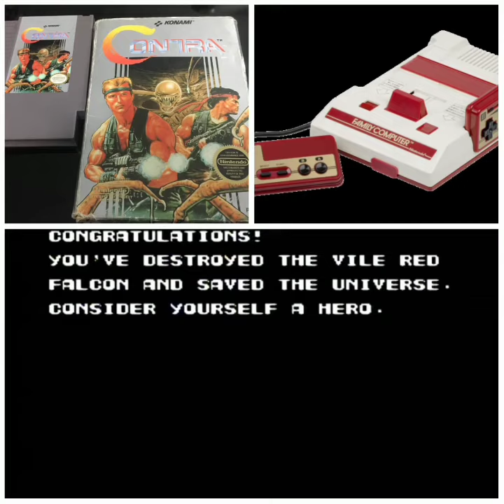🇪🇸😷🕹 🇨 🇴 🇳 🇹 🇷 🇦 💣 NES ( 1/3 ) ThE EnD 🏴 FULL GAME -/- 😷🇪🇸😂😁🥰 🎵🎶🔊(2)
🇪🇸😷🕹  🇨 🇴 🇳 🇹 🇷 🇦 💣 NES ( 1/3 ) ThE EnD 🏴 FULL GAME -/- 😷🇪🇸😂😁🥰
DEDICATED TO @msxrunner @supmsx @msxzone @msx.panasonicgt @msx.game.arab @msxmaker @msx.nintendo.sega ... & @eduardo.zgz @yusmel_tattooink @yo_antes_molaba_ @kinoko_retrogamer @gigantkilling @la_libelula_86 @atarijaguar 😇😅🕹 y a @gamers.bcn 🥚@msxzone @msxrunner @kostantinos.arvanitis 🥚🥚🥚😂🍳
ThE BesT 😅🥊🥰🕹️😜🏀⛹️RETRO